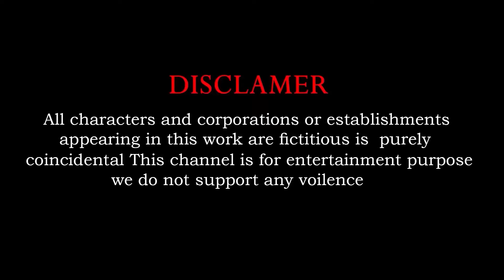Cow Elephant Lion Gorilla Hippo Don't Choose The Wrong Ball CHALLENGE Animals Cage Game 3D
Video production software: C4D, Adobe Premiere, Adobe Photoshop ...
Production team: Paint Animals Cartoons
Video resolution: HD